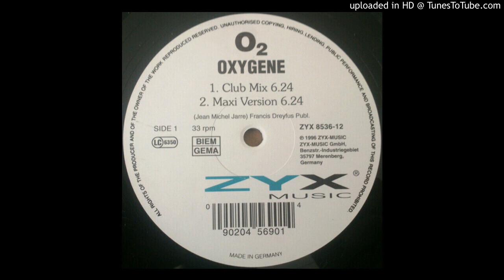O₂ - Helium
Trance,House 1996